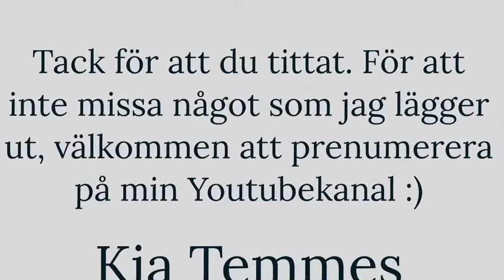Integrering i mellanrummet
Allt som du under 2019 önskat in, affirmerat och på andra sätt aktivt verkat och jobbat för behöver just nu integreras och förankras inom dig för att under 2020 kunna komma in i ditt liv. Vår fysiska kropp förbereds för att kunna ta emot.

Du har redan skapat allt, så det är inget du idag behöver göra, annat änatt lyssna och agera på din inre vägledning.

Jag  är Multidimensionell Mentor och Spirituell Coach och erbjuder medvetandehöjande samtal.